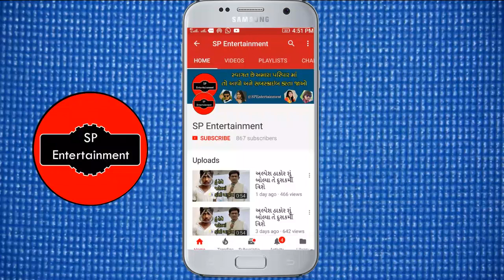જીગ્નેશ કવિરાજ ના નવા ગીત નું શૂટિંગ